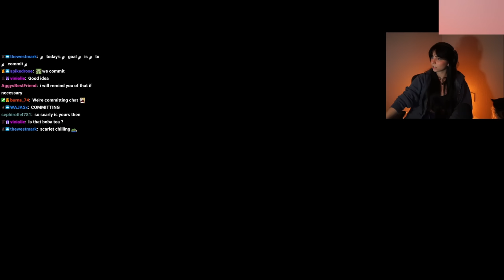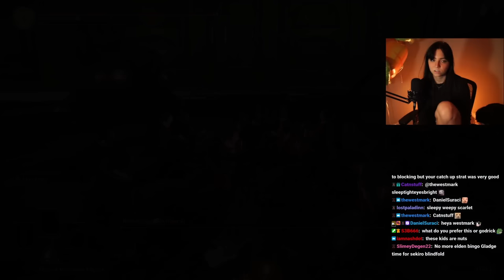Elden Ring but it's RANDOMIZED and I have to equip EVERYTHING I find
[Timestamps for each boss room]
00:00 Introduction
02:50 Margit
03:29 Godrick
04:24 Leonine
05:23 Crucible & Misbegotten Duo
07:05 Makar
08:12 Radahn
09:21 Draconic Tree Sentinel
10:44 Blue Loretta
12:21 Goldfrey
13:23 Morgott
15:06 Red Wolf
17:36 Rennala - Phase 1
18:40 Rennala - Phase 2
20:50 Godskin Noble
21:40 Rykard - Phase 1
23:31 Rykard - Phase 2
24:46 Fire Giant - Phase 1
25:44 Fire giant - Phase 2
26:45 Godskin Duo
27:51 Maliketh - Phase 1
29:38 Placidusax
30:31 Ancestor Spirit
31:37 Mohg, Lord of Blood
34:42 True Loretta
37:01 Mimic Tear
37:58 Sewer Mohg
39:15 Maliketh - Phase 2
40:38 Gideon
41:43 Godfrey
42:07 Hoarah Loux
42:47 Radagon
43:51 Elden Beast
45:27 Malenia
46:13 Regal Ancestor Spirit
46:52 Valiant Gargoyles